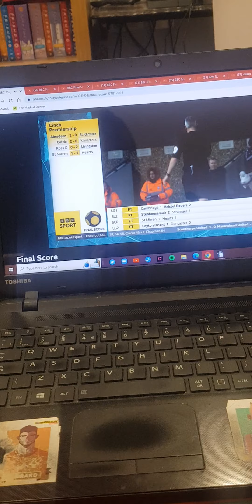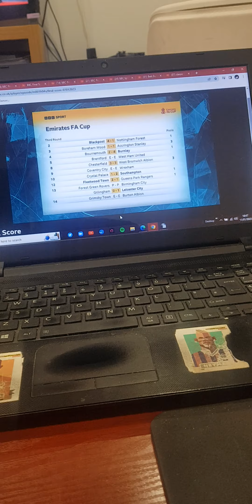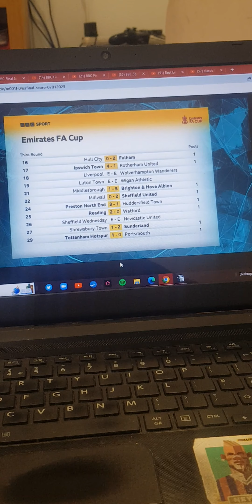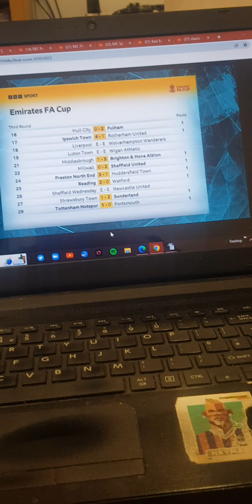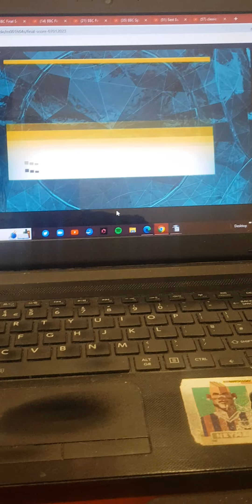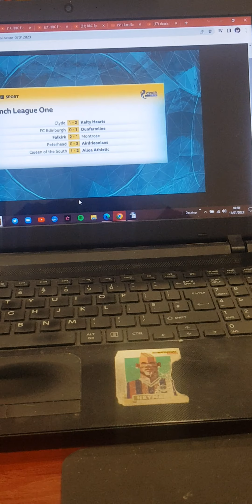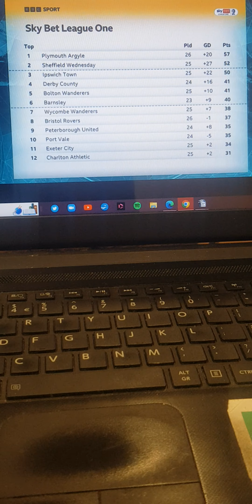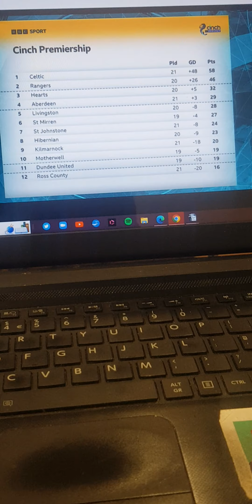11 January 2023(2)